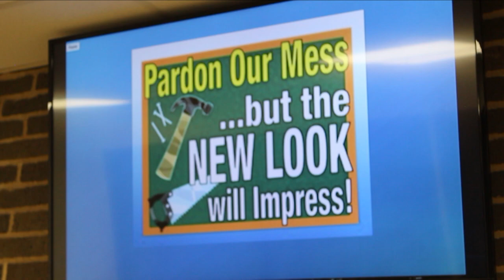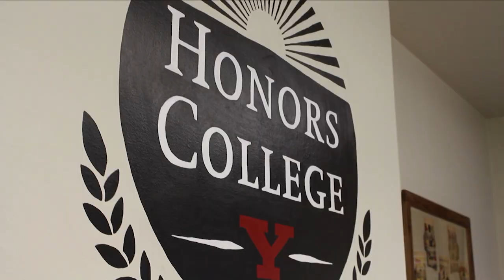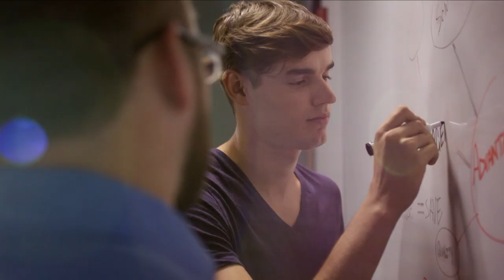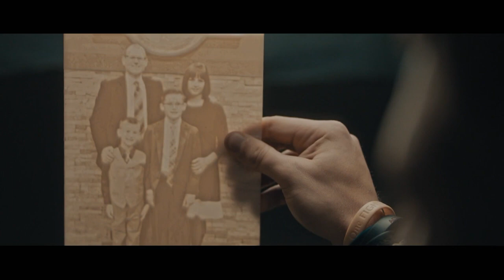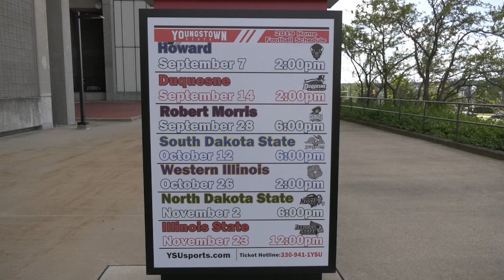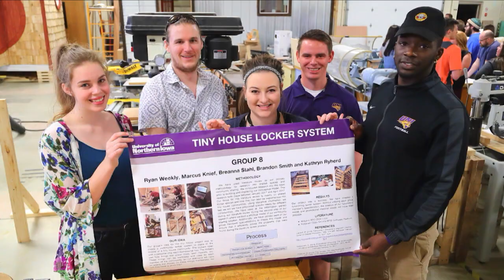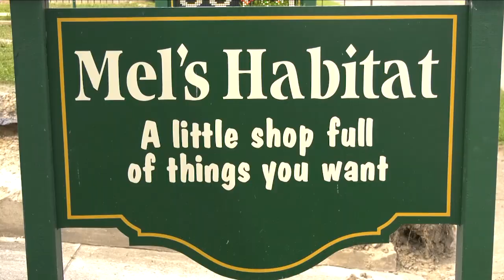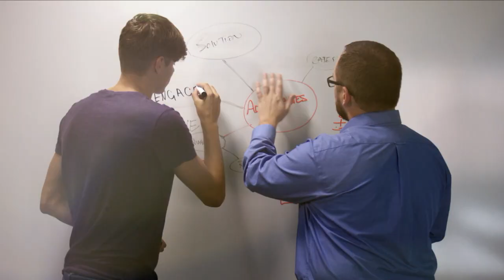JambarTV Ep. 1 - 8/23/2019